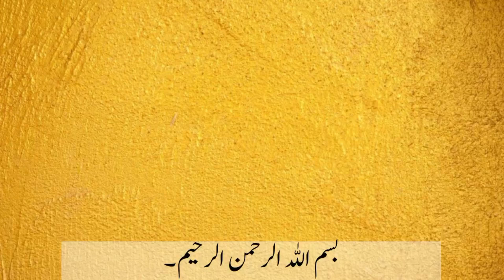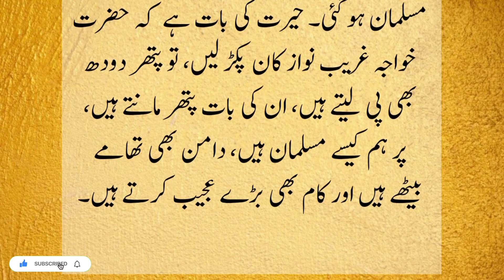Khawaja Moinuddin Chishti aur Pandat ki Bachi| Khwaja Ghareeb Nawaz| Islamic Stories|A.S Stories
khwaja Gharib Nawaz
Hazrat Khwaja Garib Nawaz Ajmer Sharif Aur Pathar Ki Gaye
Hazrat khwaja Moinuddin Chishti or Peer ki Kahani
Ajmer Sareef Main Khawaja Gareeb Nawaz Ka Mojza
Hazrat khwaja Moinuddin Chishti Ajmeri and a Hindu family in urdu
Hazrat khwaja Gharib Nawaz by peer ajmal raza qadri
Hazrat khwaja moinuddin Chishti
Hazrat khwaja moinuddin
Ajmer
Islamic teachings
inspirational
Islamic scholars
early Islamic era
Story
Kahani
Stories
Kahaniyan
Kissa
Qissa
Vakya
Prophet Story
Prophet Stories
Prophet Kahani
Prophet kahaniyan
Prophet Qissa
Prophet kissa
Prophet vakya
Hazrat Umar Ka Insaaf
Behlol Dana ka waqia Imran aasi
Behlol Dana ki kahani
Behlol Dana ki movie
Behlol Dana ki baten
Behlol Dana ki qabar
Islamic history
Khulfa e Rashidin
Seerat e Sahaba Urdu Series
hazrat behlol dana aur imam abu hanifa
Aqwal-e-Zareein
General Knowledge
Urdu/Hindi  Facts
Golden Words
Urdu/Hindi Quiz
Motivational Quotes
Inspirational Quotes
Moral stories
Islam
life
challenge
Adab & Islam
The Story Yard
Islamic history
caliphate
leadership
wisdom
historical figure
Hindi story
Hindi stories
Hindi kahani
Hindi kahaniyan
Hindi qissa
Hindi kissa
Hindi vakya
qissa in urdu
kissa in urdu
vakya in urdu
Islamic history
caliphate
leadership
wisdom
historical figure
Islamic teachings
inspirational
Islamic scholars
early Islamic era
Umar ibn Al-Khattab
Hazrat Umar e Farooq R.A
Ashra Mubashra
Moral Story
Moral Stories
Moral kahani
Moral kahaniyan
Moral Qissa
Moral kissa
Moral vakya
Inspirational Story
Inspirational stories
Inspirational kahani
Inspirational kahaniyan
Inspirational  qissa
Inspirational kissa
Inspirational vakya
Urdu/Hindi Quotes
Islamic Story
Islamic Kahani
Islamic Kahaniyan
Islami Kahani
Islami Kahaniyan
Islamic Qissa
Islamic Kissa
Islamic Vakya
Islami Qissa
Islami Kissa
Islami Vakya
Pakistani people
Pakistani organizations
Ek sachi kahani
Hindi emotional stories
The secret hidden in the sacred chamber of the village of Aswan city ||मेरे पास एक अच्छा विकल्प है
Very interesting story of a young man wood cutter, his wife and Sultan Salahuddin Up || Kahani
Aik Vali Kamil Ka Waqia | Islamic Waqia Urdu | Islamic Urdu Stories | Emotional Story
Abu Jehal Ek Khubsurat Aurat aur Nabi Paak ka Waqia
Hazrat Hamza Ki Qabar Main Kia Tha || Tomb of Hamza || Orignal Grave of Hamza || Hazrat Ameer Hamza
Hazrat Nizamuddin Auliya R.A Our Syed Zadey Ka Qissa
Madina Ke Aik Naujawan Ki Toba Ka Waqia ॥ Islamic Story
Hazrat Muhammad Ko Zahr Kis ny Diya || Huzoor Ko Zahar Kis Nay Diya || Huzoor ka Qatal ya Wafat
Signs Before Death || Maut Aanay Se Pehlay Aanay Wali Nishaniya
The sale of the princess in the market and the wisdom of Sultan Saladin
Shabe Zulmat Kai Musafir Ep:33 | Narsinga Kamran Se Impress Kiyon Huwa
Very interesting story Emperor Aurangzeb Alamgir And of a well and an old man || Moral Stories
Aik Banda 20 Companion Ka Akela Malik Tha || Saudia Arab Ka Sacha Waqia || Urdu Stories
اس نے اپنی بیٹی سے کہا میرے پاؤں بے جان ہو چکے ہیں / emotional heart touching story
Muhammad Bin Qasim :02 || Khalifa Abdul Malik Bin Marwan Ke Bety Sulman Bin Abdul Malik Se Muqabla